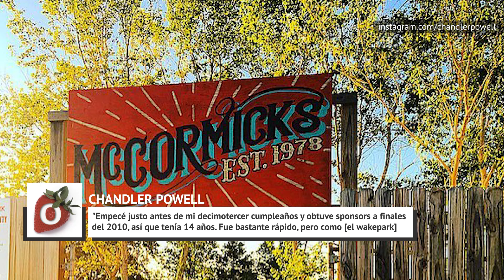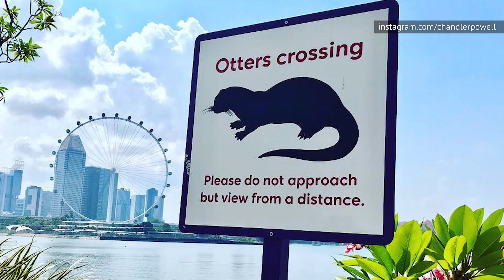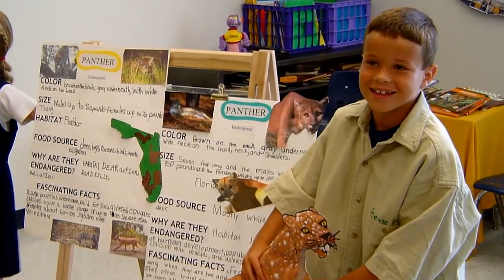La Verdad Sobre El Nuevo Esposo De Bindi Irwin, Chandler Powell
Bindi Irwin y su esposo, Chandler Powell, están llevando su relación al siguiente nivel. Después de más de cinco años de noviazgo, la pareja anunció que se comprometieron, y luego se casaron. Pero, ¿qué es lo que se sabe del marido de Bindi? Esta es la verdad sobre Chandler Powell.

A diferencia de Irwin, Chandler Powell no es un nativo de Australia, aunque es donde conoció a su esposa cuando visitó el Zoológico de Australia en el 2013. Gracias a un poco de suerte en ese día, ambos se presentaron el uno al otro - algo que Powell recuerda muy bien. Lo recordó en una entrevista con la revista People,

"Sucedió que Bindi estaba dando tours ese día. Yo dije: ‘Vaya, ella es increíble.’"

Bindi también tiene muy buenos recuerdos del día en que se conocieron, llamando al momento "increíble" en un episodio de Dancing With the Stars. Pero luego de eso, Powell tuvo que regresar a su estado natal de Florida, que está muy lejos de Australia. Claramente, su romance se puso en marcha, y no se olvidaron el uno del otro.

Cuando Powell conoció a Bindi, él era un wakeboarder profesional, una pasión que comenzó cuando era adolescente.

Él dijo en una entrevista con Plant City Observer,

"Empecé justo antes de mi decimotercer cumpleaños y obtuve sponsors a finales del 2010, así que tenía 14 años. Fue bastante rápido, pero como [el wakepark] McCormick está justo al lado de mi casa, iba todos los días. O sea, prácticamente no tenía excusa para no hacerlo."

Se necesita mucha disciplina para ser un atleta comprometido desde una edad tan temprana, así que estamos bastante impresionados. Cuando Powell tenía 17 años, ya era todo un profesional, y estaba listo para llevar su carrera de wakeboard al siguiente nivel. Continuó,

"Me encanta cómo esto te permite ser creativo. Puedes hacer tus propios trucos con diferentes agarres, y rieles con los que puedes hacer lo que quieras. Puedes tener tu propio estilo y diferenciarte de los demás."

Powell dejó atrás su carrera en el wakeboard cuando se mudó a Australia para estar con Bindi, pero puedes ver por ti mismo lo bueno que era viendo algunos de sus movimientos en internet.

Un hombre de Florida | 0:16
Un wakeboarder profesional | 0:57
Un trotamundo | 2:04
Skater desde niño | 2:38
Un defensor de la vida silvestre | 3:17
Un fanático del Cazador de Cocodrilos | 4:12
Un hombre de familia | 5:04
Un comienzo poco común | 6:01
Una persona muy dulce | 7:00
Sabe dar buenos regalos | 7:39
Le encantan los retos | 8:28
¿Amor a primera vista? | 9:29